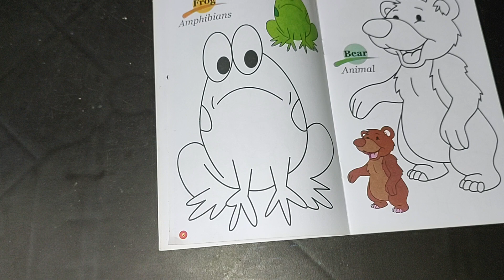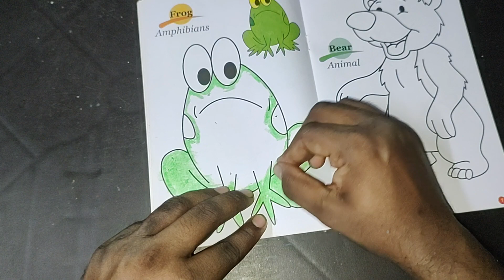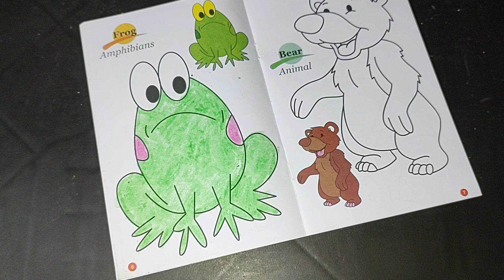Sketch With Frank - "Cute Color" Epi 57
Hi Guys,

Today I'm Going To Do Some Classic Colouring, 'Cute Color'.